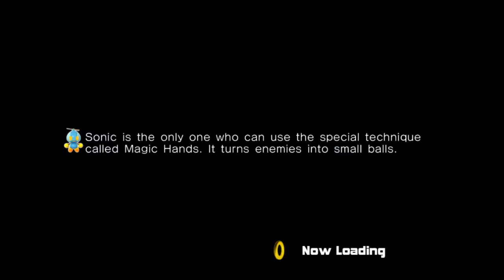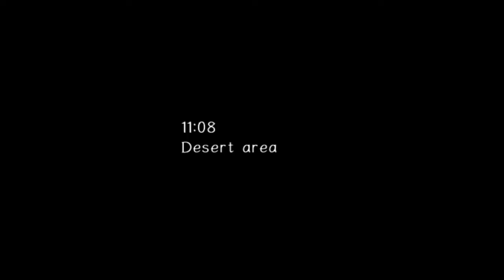Sonic Adventure 2 Dark Story Part 1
Now we are finally beginning the Dark Story. Hope y'all enjoy! ^^